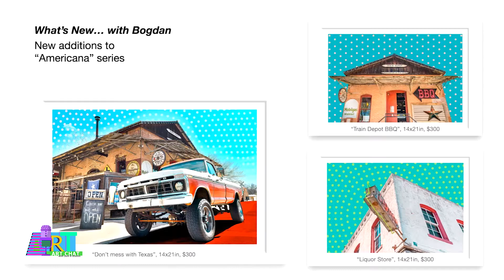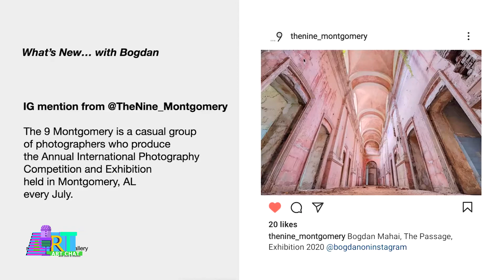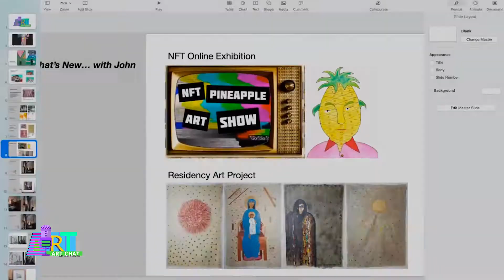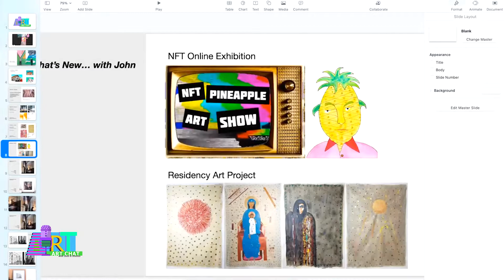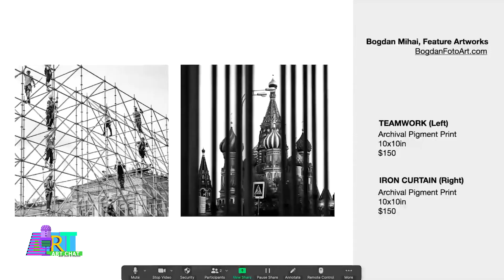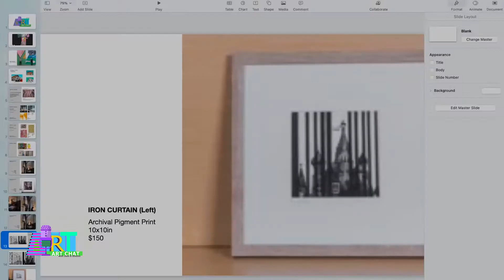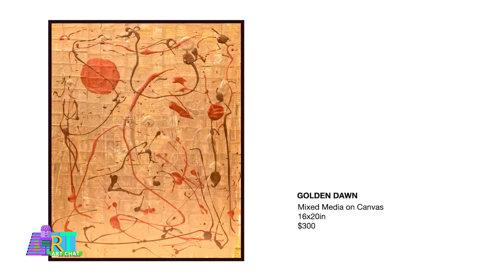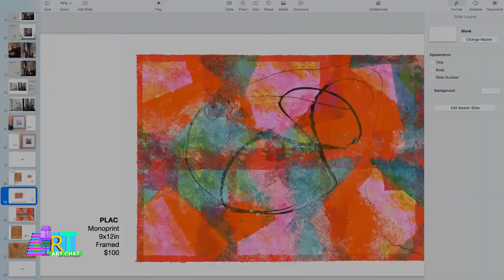Art Chat with John and Bogdan, Ep #004